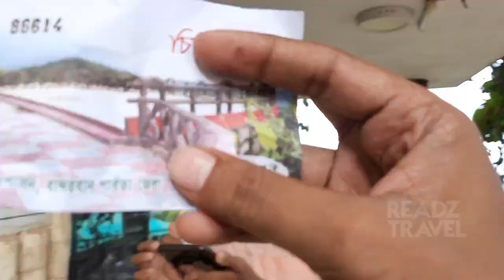৫০০ টাকায় যেভাবে বান্দরবানে ঘুরলাম, নিলগিরি, নিলাচল, শৈলপ্রপাত, চিম্বুক, মেঘলা। পর্ব ২